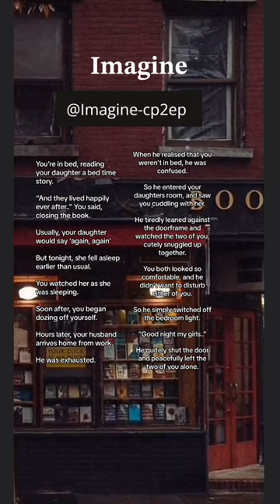"Power Play Unleashed: Unraveling Workplace Vendettas!"imagine